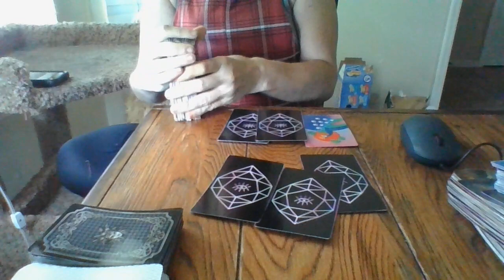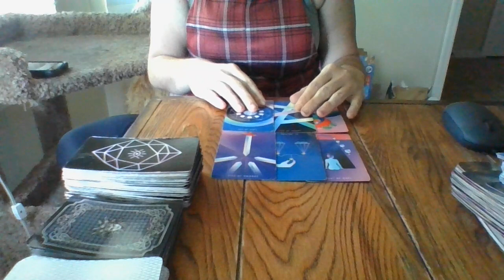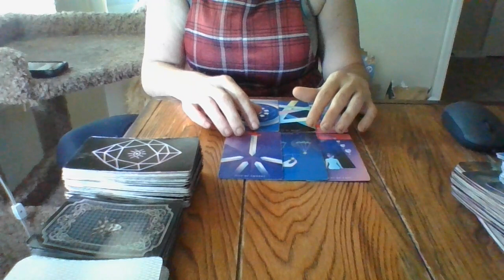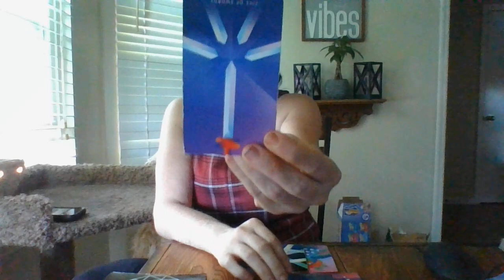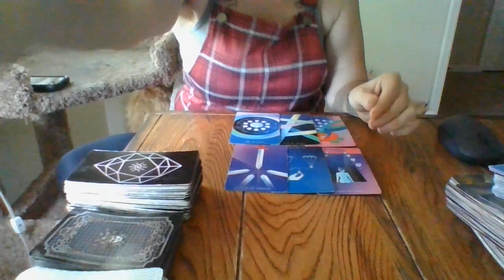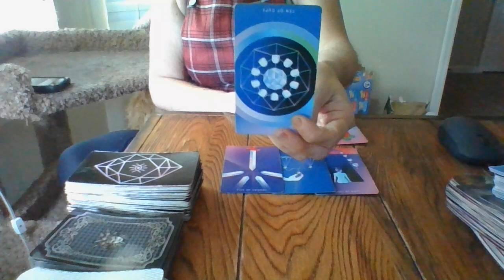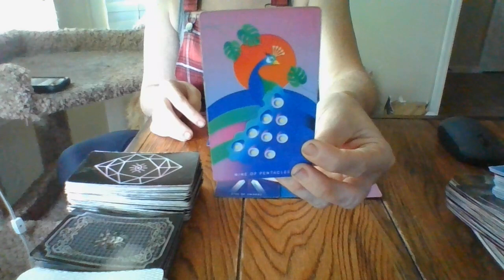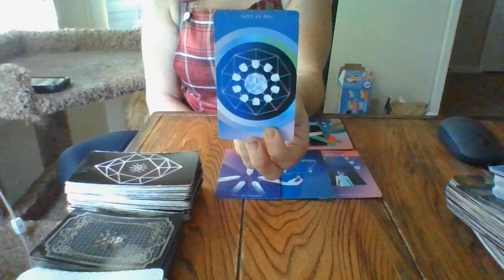GEMINI- THE JIST IN 96!- 5/25/22- 5/28/22